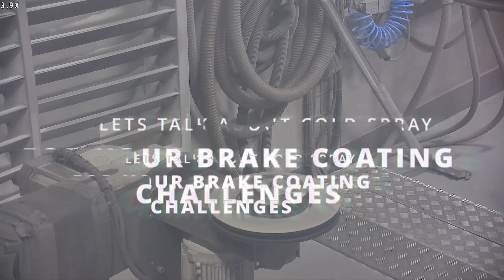Making Brakes fit for the Euro 7 norm - Brake Disc coating with Cold Spray Technology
Emissionen von Bremsabnutzung, wie Bremsstaub und Feinstaub, geben der Automobilindustrie zunehmend Anlass zur Sorge und stellen angesichts immer strengerer und umweltpolitischer Vorschriften ein Problem dar.

Grauguss mit eingebettetem Graphit ist der gängigste Werkstoff, aus dem Bremsscheiben hergestellt werden. Grauguss-Bremsscheiben sind nicht nur günstig in der Herstellung, sie verfügen auch über alle notwendigen mechanischen Eigenschaften, die benötigt werden.

Da für KFZ-Bremsscheiben aus Kostensicht noch kein Werkstoff mit Grauguss konkurrieren kann, stellt die Beschichtung von Grauguss-Bremsscheiben eine praktikable und kostengünstige Lösung dar.

Herkömmliche thermische Beschichtungsverfahren sind jedoch noch sehr material- und kostenintensiv und die geforderten Eigenschaften hinsichtlich Schichthaftung, Korrosionsbeständigkeit und Rissverhalten können noch nicht erfüllt werden. Im Gegensatz zum Laserauftragschweißen gibt es für das Coldspray-Verfahren keinen Patentschutz eines großen Automobilherstellers.

Brake wear emissions, encompassing brake dust and particulate matter, have emerged as a mounting concern for the automotive industry in light of stricter environmental regulations set by the EU.

Brake discs predominantly originate from gray cast iron infused with embedded graphite. These gray cast iron brake discs not only offer cost-effective manufacturing but also encompass the essential mechanical attributes required.

While no other material currently matches the cost efficiency of gray cast iron for vehicle brake discs, coating such discs provides a practical and budget-friendly solution.

However, traditional thermal coating methods remain costly in terms of both materials and expenses, and they are unable to consistently meet the required criteria for coating adhesion, corrosion resistance, and resistance to cracking. In contrast, the cold spray process, unlike laser cladding, is unencumbered by patent restrictions from any major automotive manufacturer.

Impact Innovations GmbH
Bürgermeister-Steinberger-Ring 1
84431 Rattenkirchen
GERMANY